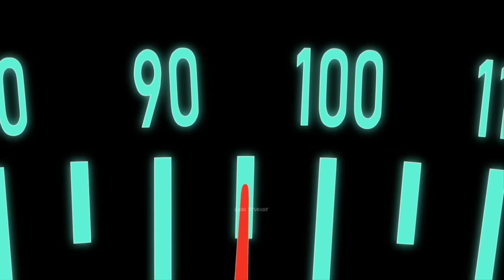Confident Meg is a breath of fresh air | Family Guy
Happy new year! Here's confident meg(yes she's totally different from normal meg). Enjoy;)